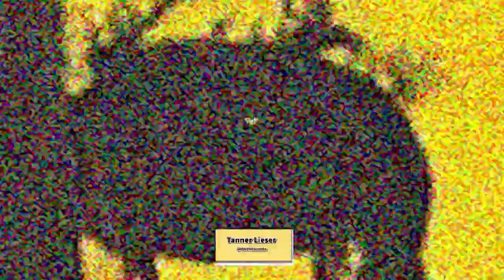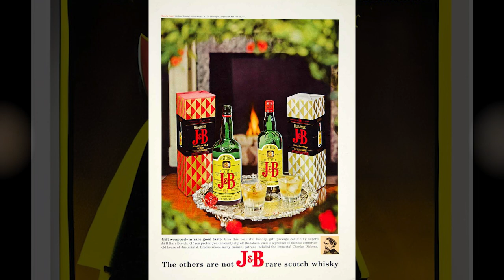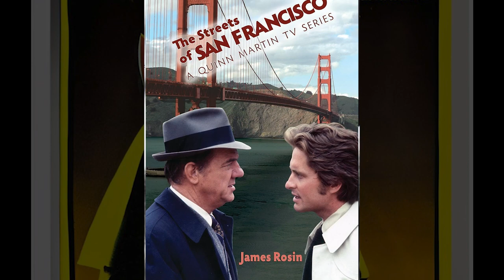The Forgotten Giallo Films Episode 07, 1968 Part 1 | TheKingInGiallo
Part 1 of the 1968 Forgotten Giallo Films, Episode 07.